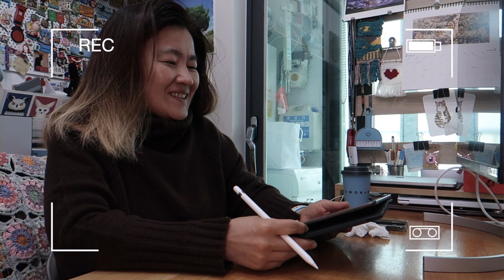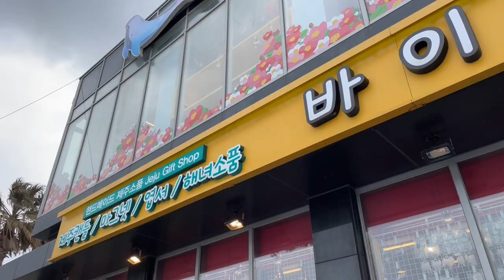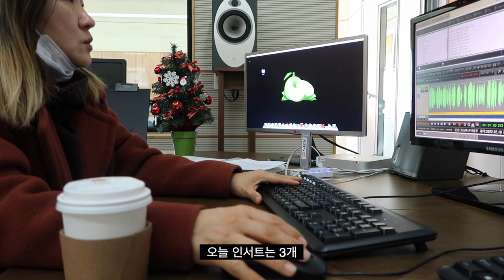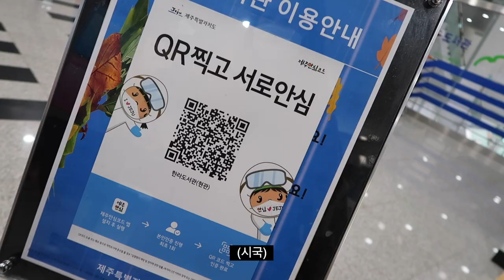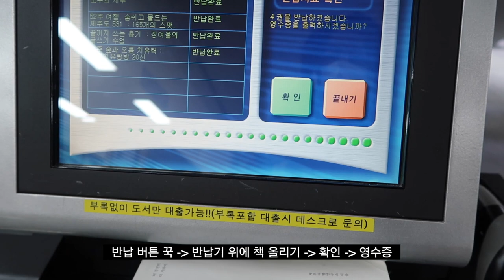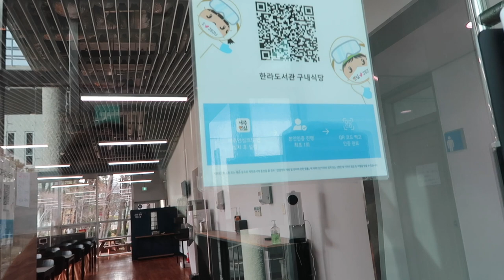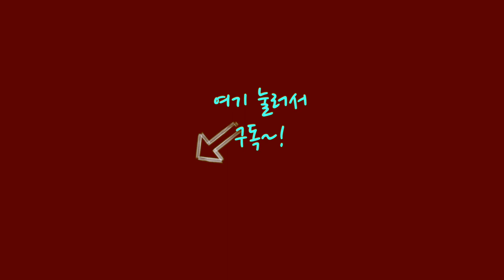제주로 이주한 여행작가의 하루 텐션 / 방송, 원고, 부업 N잡 하기 / 제주 공공도서관 이용법 까지 싹 다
누가 제주를 한가롭다 했던가?
바쁘다 바빠, 제주생활
제주로 이주하여 식당, 카페, 펜션 안하는, 제주생활자의 하루.
방송국, 소품샵, 도서관 라면까지 여행작가의 여행 없는 하루 코스